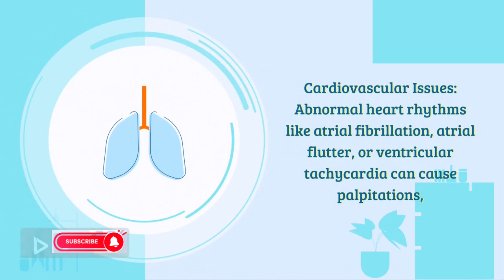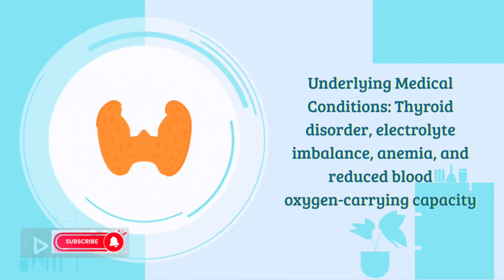My heart shocked me by Fluttering like this facts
Palpitations are sensations of a rapid, fluttering, or pounding heartbeat. While often harmless, they might signal underlying heart conditions or medical issues.

Physical and Mental Exertion: Intense exercise can lead to palpitations due to increased heart rate. Emotional stress triggers palpitations as part of the body's "fight or flight" response.

Cardiovascular Issues: Abnormal heart rhythms like atrial fibrillation, atrial flutter, or ventricular tachycardia can cause palpitations, possibly requiring medical evaluation and treatment. Mitral valve prolapse may also contribute.

Structural Heart Abnormalities: Conditions like hypertrophic cardiomyopathy, causing heart muscle thickening, and certain structural birth abnormalities can lead to palpitations.

Underlying Medical Conditions: Thyroid disorder, electrolyte imbalance, anemia, and reduced blood oxygen-carrying capacity can impact heart rhythm and cause palpitations.

Stimulants and Substances: Excessive caffeine, nicotine, alcohol, and drug consumption can trigger palpitations by affecting heart rhythm.

Medications and Supplements: Some over-the-counter medications, supplements, and prescription drugs may cause palpitations as a side effect.

Consultation: Consulting a doctor before self-prescribing medications or substances is advisable.

00:00 Introduction
00:11 Heart Palpitations
00:25 Causes of Palpitation
01:18 Medications
01:28 Consultation